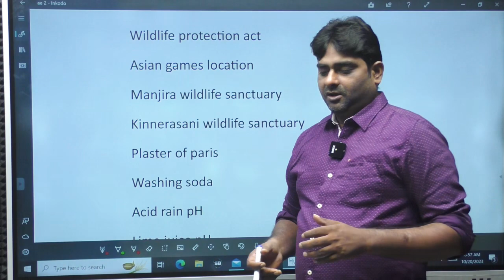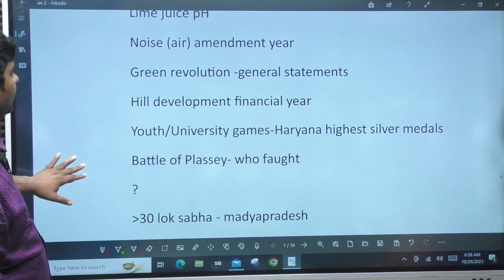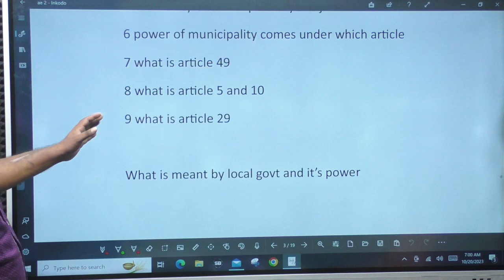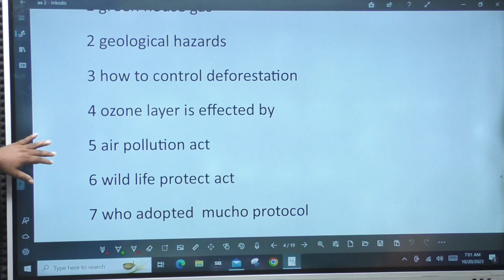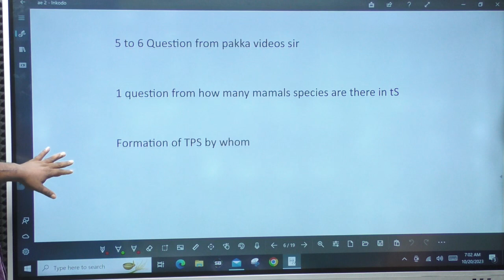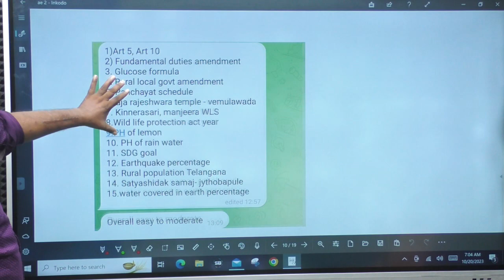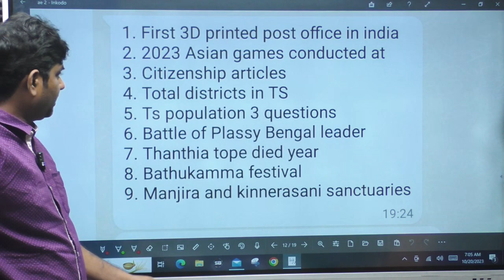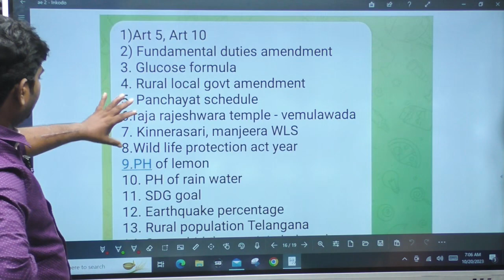TSPSC AE PAPER 1 MEMORY BASED QUESTIONS| VEERA BABU SIR OPINION ON DAY 2 CIVIL PAPER